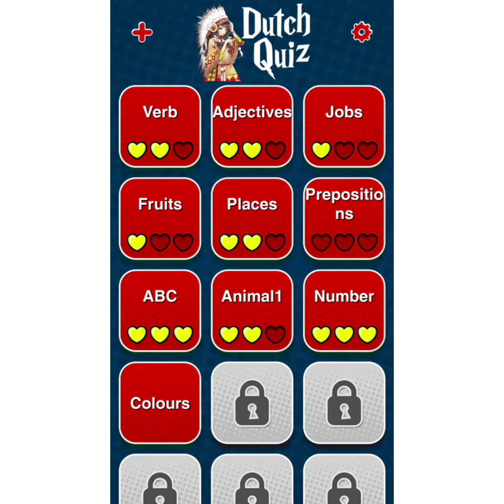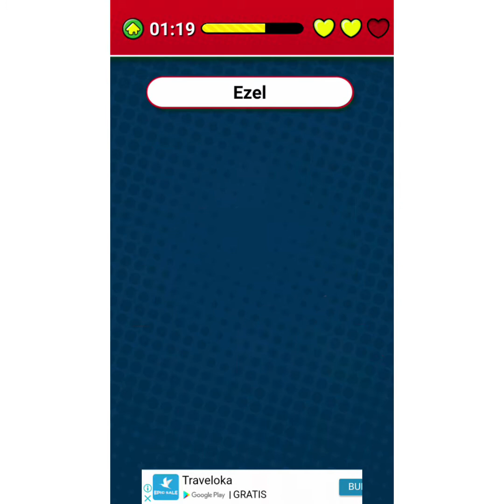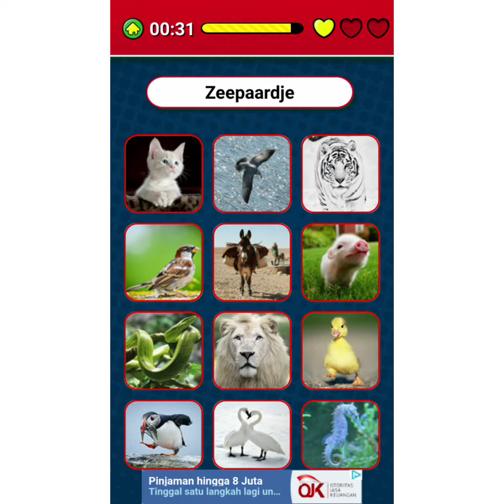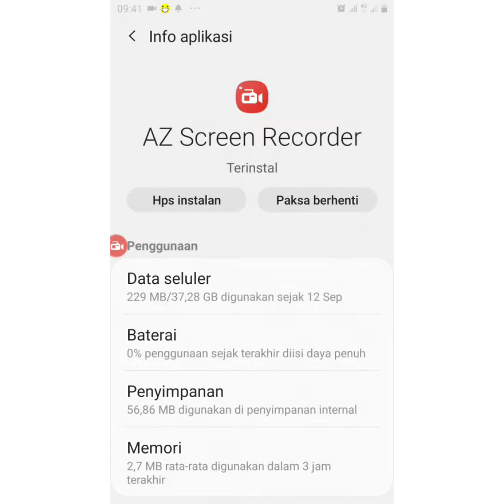Learning dutch through pictures